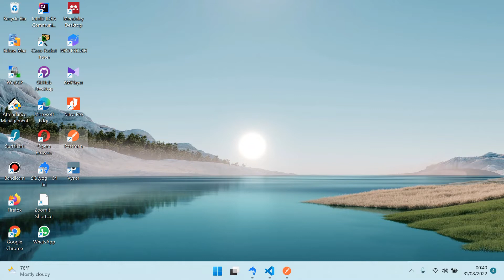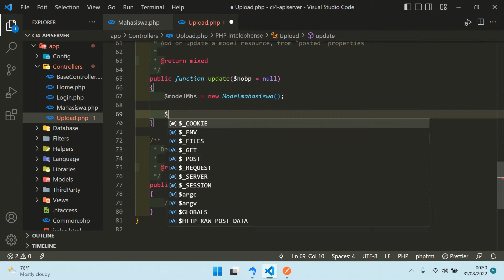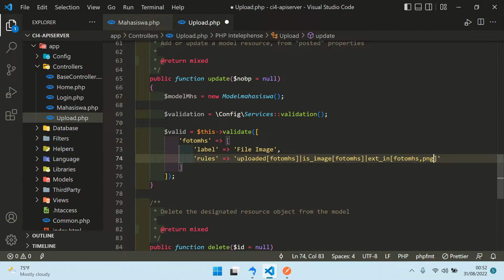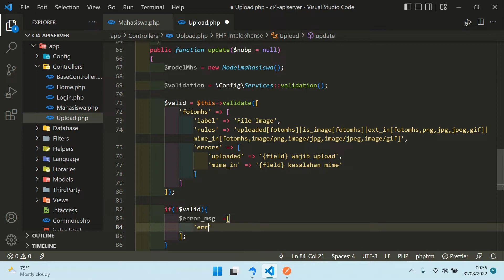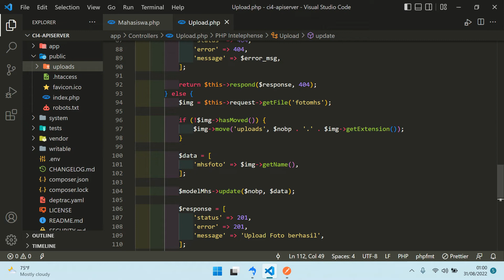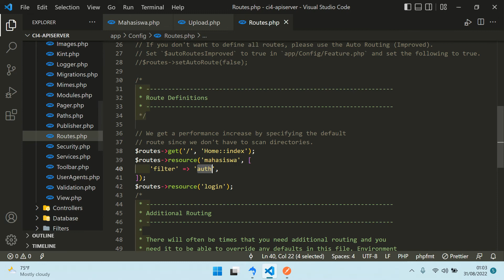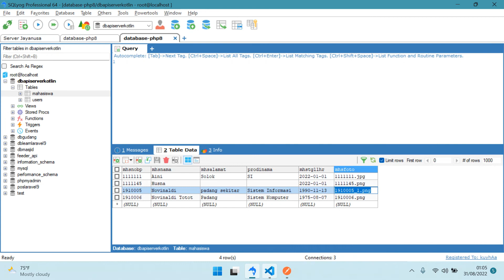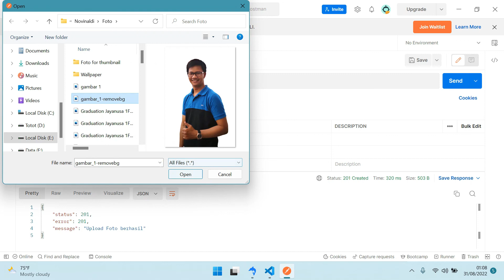Upload Image To Server Using Retrofit Kotlin And Codeigniter 4 (Bahasa Indonesia) | Part 1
Halo teman-teman semua masih pembahasan tentang playlit pemrograman Kotlin Retrofit dan API Server Menggunakan Codeigniter 4. Pada Video kali ini, kita coba menambahkan fitur Upload Image. Yang mana pada bagian Upload Image ini, saya akan membagi beberapa video. Pada bagian pertama ini, kita buat terlebih dahulu  fungsi untuk upload pada API Server Codeigniter 4 nya. Tonton sampai selesai. Semoga Bermanfaat.